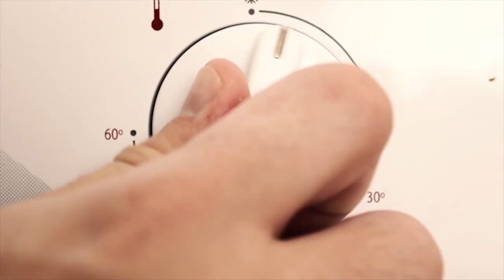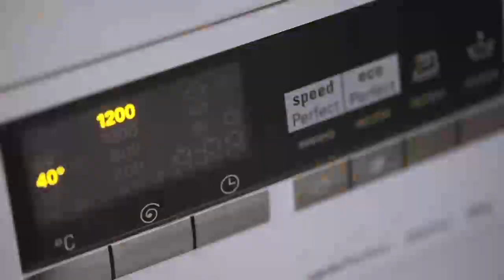A Better Clean: Lubrizol enables detergent to hygienically clean laundry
Consumers are demanding a better level of clean from their detergents since COVID19. Our own Steve Carbone explains how our unmatched science enables laundry detergents to remove allergens, bacteria & viruses in addition to stains and soil. This is one example of how we, at Lubrizol, are delivering on our mission to help the world Move Cleaner, Create Smarter and Live Better.